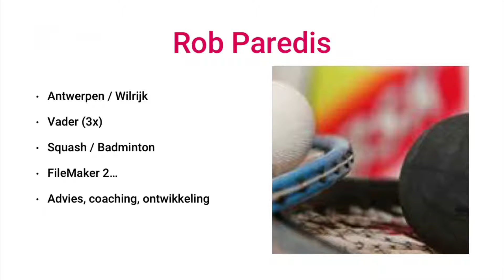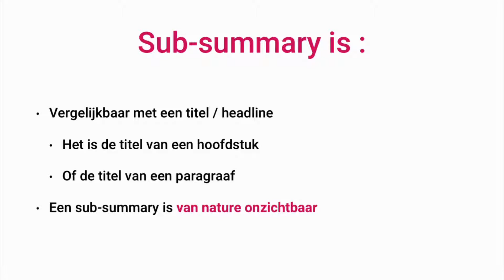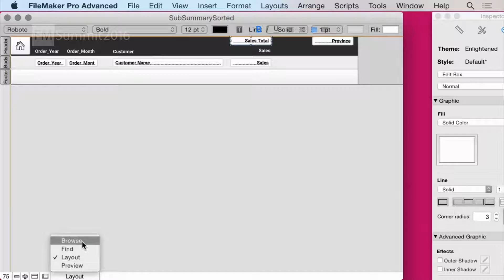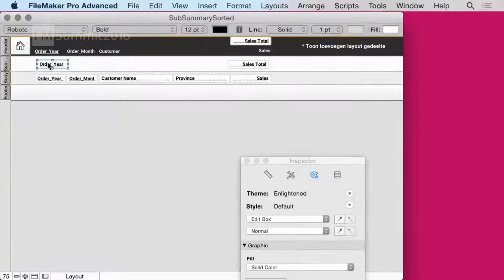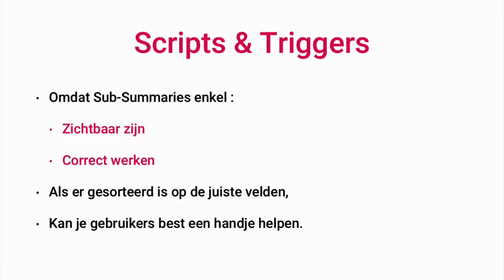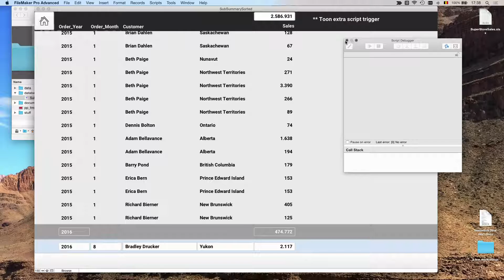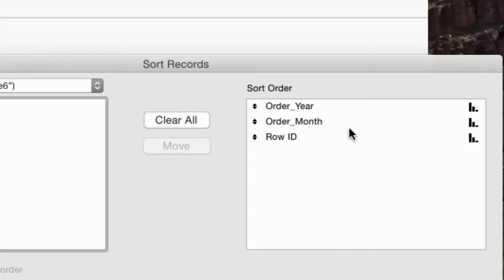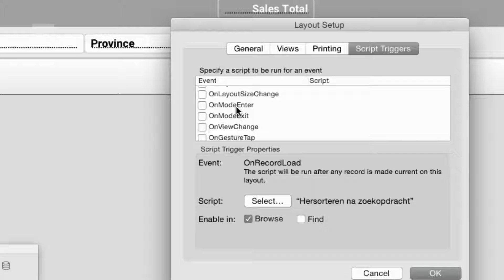sub-résumé : kort samengevat - Rob Paredis • INFORTICA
sub-résumé : kort samengevat
Rob Paredis
INFORTICA

één van de moeilijkst te doorgronden layout-delen is het SubResumé-WanneerGesorteerdOp

Layouts met dit type deel (of beter nog delen) zijn echter zeer krachtige rapporterings-tools.

Niet voor gevorderden, wel voor de durvers.

Vereisten : Basiskennis FM, kunnen werken met velden en weten wat een layout is. De ideale deelnemer heeft gehoord van Résumévelden en Sub-Résumé layoutdelen maar vindt het iets te complex om er echt goed gebruik van te kunnen maken..

Besproken punten :

- subsésumé
- script & on-layout scripttrigger
- sorteerfunctie